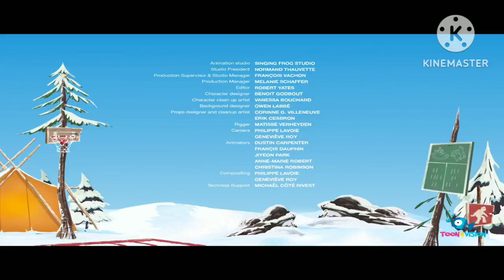Zig Zag People (September Edition) On ToonAVision (September 7, 2022; FANMADE)